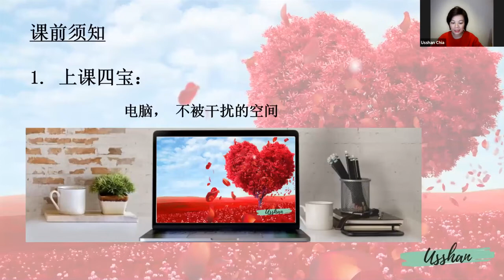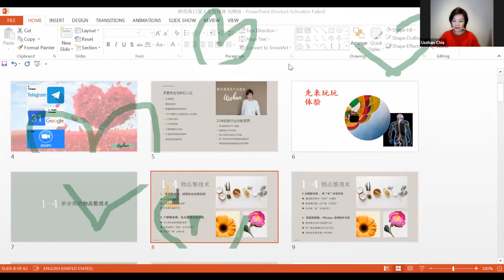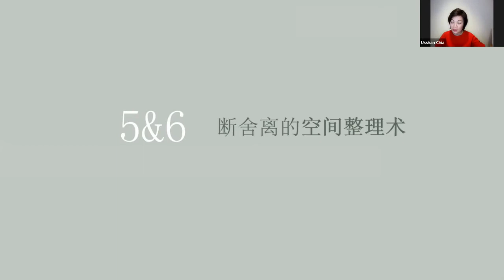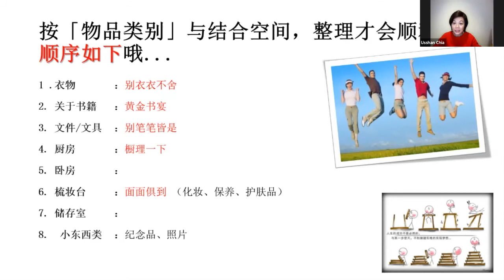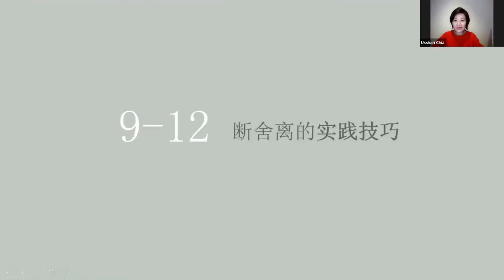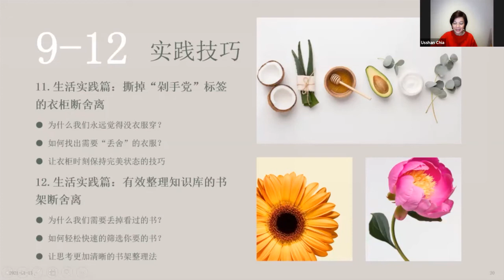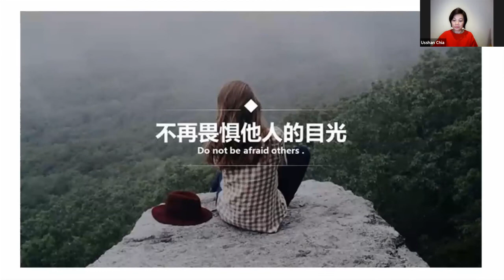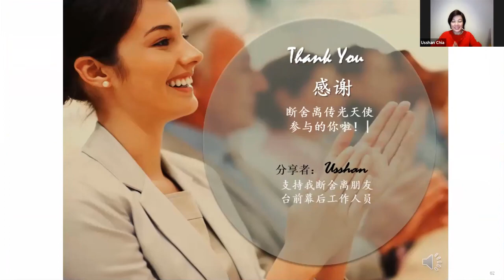【Usshan Chia】断舍离 - 人生整理术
【Usshan Chia】
断舍离 - 人生整理术

如有任何关于课程的询问 or 报名，
请联络 or WhatsApp Usshan。